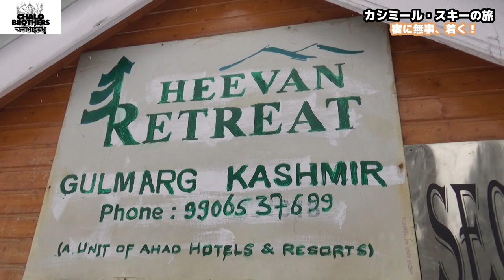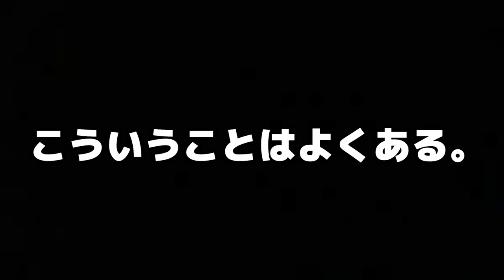【超危険】#3 インドの楽しいスキー旅行、、のはずが、命がけの旅になりました。【カシミール】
Namaste Everybody! チャロブラのさわじです。
今回はカシミール・スキー旅行編の第3弾。いよいよ、車で空港から、スキー場のあるグルマルグという村に向かいます。

道中は一面の雪景色。そこに向かうはなんと夏タイヤの車たち。どうなるかわかりますよね。。？

心してご覧ください！

Namaste Everybody! This is Sawaji from Chalobrothers.
This time, we took a trip to Gulmarg, Kashmir to enjoy skiing there. Please see what we were surprised at.